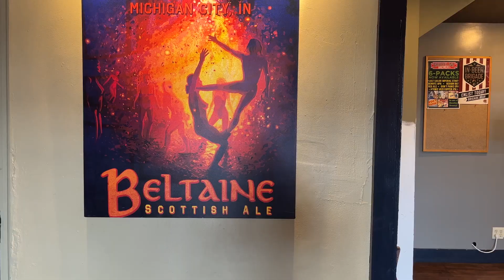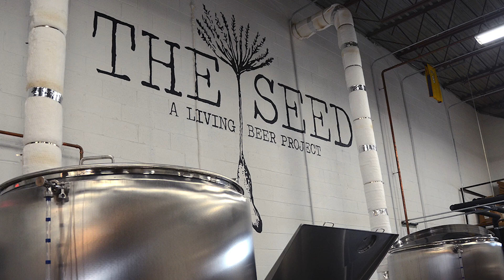Michigan & Indiana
One day, two states, two breweries.

Another "Seed West." Called "Seedz," of all things LOL.

=S&B